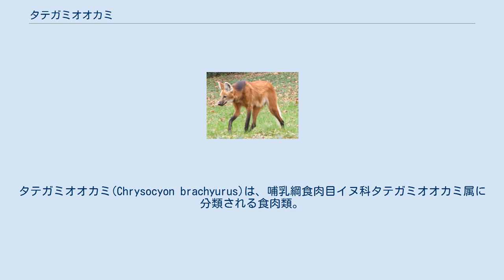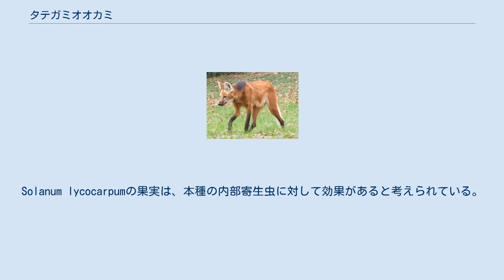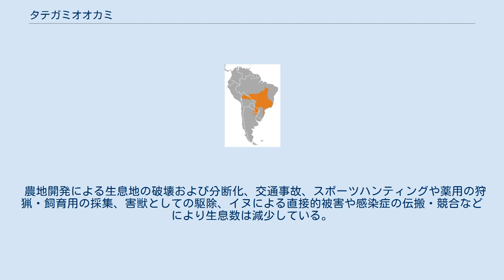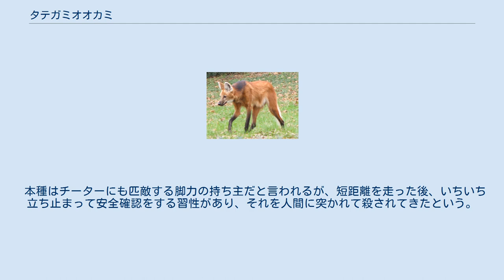タテガミオオカミ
タテガミオオカミ(Chrysocyon brachyurus)は、哺乳綱食肉目イヌ科タテガミオオカミ属に分類される食肉類。
本種のみでタテガミオオカミ属を構成する。
 アルゼンチン北部、パラグアイ、ブラジル中部および東部、ボリビア東部。
ウルグアイでは絶滅したと考えられている。
 頭胴長（体長）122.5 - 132センチメートル。
南アメリカ大陸に分布するイヌ科の構成種では、最大種。
頚部背面の体毛が伸長して、鬣状になる。
背面の毛衣は赤褐色。
吻や鬣・四肢の毛衣は黒く、耳介内側や喉、尾先端の毛衣は白い。
 耳介は大型で、耳長16.8センチメートル。
上顎の門歯や第4小臼歯（裂肉歯）は小型で、犬歯は細長い。
四肢は長く、丈の長い茂みの中を歩くのに適している。
第3指と第4指の指球が、基部で癒合する。
 出産直後の幼獣は、体重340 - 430グラム。
幼獣は全身が黒く、尾の先端は白い。
生後約70日で、淡赤褐色になる。
 2013年に発表されたミトコンドリアDNAのシトクロムb・COII遺伝子を用いた分子系統推定では、絶滅種フォークランドオオカミを含むDusicyon属は本属と単系統群を形成するという解析結果が得られている。
 草原や低木林・開けた森林・氾濫原を含む湿地などに生息する。
夜行性か、薄明薄暮性。
平均27平方キロメートルの恒久的な行動圏内で生活し、ペアで行動圏を共有する。
一定の場所に糞や尿をして、縄張りを主張する。
単独で生活するが、繁殖期はペアで生活する。
同側の四肢を一緒に動かして、移動する（側対歩）。
 齧歯類・アルマジロ類・ウサギ類などの哺乳類、鳥類、爬虫類、魚類、昆虫、果実などを食べる。
このうち小型哺乳類と果実が、食性を占める割合が大きい。
一例としてブラジル中部での105個の糞の内容物調査では、確認できたものでは動物質が53.3 %、植物質が46.7 %で含まれていたという報告例がある。
詳細な内訳はSolanum lycocarpumの果実が25.7 %、齧歯類が22 %、鳥類が13.8 %、イネ科やカヤツリグサ科といった草本が11.8 %、アルマジロ類とマンゴーなどの果実がそれぞれ9.2 %ずつとなっており、Solanum lycocarpumの果実・齧歯類・鳥類の3つだけで確認できた内容物の61.5 %もの割合を占めていた。
Solanum lycocarpumの果実は、本種の内部寄生虫に対して効果があると考えられている。
聴覚を使って、獲物を探す。
獲物は、跳躍して捕える。
 繁殖形態は胎生。
8 - 10月に交尾を行う。
妊娠期間は62 - 66日。
1回に2 - 5頭の幼獣を産む。
授乳期間は15週間。
飼育下の観察例では、父親が幼獣に獲物を吐き戻して与えた例がある。
幼獣は生後9日で開眼する。
生後1年で性成熟するが、交尾を行うのは生後2年以降になってからとされる。
飼育下での寿命は12 - 15年。
 民話では、ニワトリを睨んだだけで殺すことができる動物とされる。
体の部位や糞などが薬用に、眼がお守りになると信じられていることもある。
 家禽・ヒツジやブタの幼獣を食害する、害獣とみなされている。
 農地開発による生息地の破壊および分断化、交通事故、スポーツハンティングや薬用の狩猟・飼育用の採集、害獣としての駆除、イヌによる直接的被害や感染症の伝搬・競合などにより生息数は減少している。
ウルグアイでは1990年の捕獲例から発見例がなく、絶滅したと考えられている。
1975年のワシントン条約発効時から、ワシントン条約附属書IIに掲載されている。
2005年における生息数は、23,600頭以下（ブラジル21,746頭、パラグアイ830頭、アルゼンチン660頭）と推定されている。
 日本ではクリュソキュオン・ブラキュウルス（タテガミオオカミ）として、特定動物に指定されている。
 本種はチーターにも匹敵する脚力の持ち主だと言われるが、短距離を走った後、いちいち立ち止まって安全確認をする習性があり、それを人間に突かれて殺されてきたという。